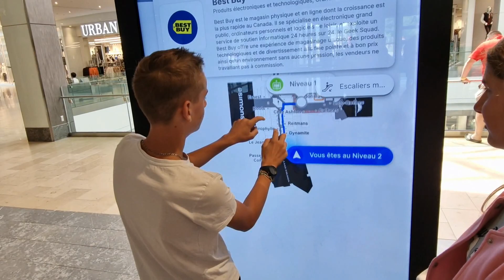Course de cochons licornes et bientôt la rencontre avec nos abonnés Québécois !!!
Enfin on va se rencontrer ce wk le 19/20 et 21 août sur l'ile d'Orléans
pour ceux qui veulent venir uniquement la journée ça sera gratuit et pour ceux qui veulent rester tout le Week-end, on demandera 30$ par véhicule
On vous donnera bientôt les coordonnées GPS car on ne les a pas encore

Prévoyez vos repas, vous serez aussi responsable de vos enfants, il n'y a ni toilettes ni point d'eau, des poubelles seront sur place !!!
On espère vous voir nombreux !!!

Bon visionnage !!!

Nos vidéos vous donnent du bonheur, soutenez donc les Vadrouilleurs !!!

Et n'oubliez pas de télécharger l'appli Polarsteps !!!

Pour tous nos produits the vadrouilleurs for rêveur ou tous autres produits personnalisés, rendez vous sur la boutique :

avec les codes promos de nos partenaires !!!

Vous chercher une alarme pour sécuriser votre habitat?
c'est juste ici :
-10€ avec le code : "REVEUR10"

Intéresser par la Caretta c'est par ici :
5% avec notre code : BANDY5

Pour le GPS Globe :
10% avec le code "bandy10"

Pour le contre plaqué marin :
15% de remise avec le code "Bandy15"

Pour tous les produits ménagers LAVERVERT :
Livraison offerte dés 120€ d'achats

Pour les produits TODD CHRONO (pièces PL, camion, utilitaire)
5% de remise avec le code "bandy05" et livraison offerte dès 80€ HT d'achats

Merci à tous nos modos pour leurs participations !!!